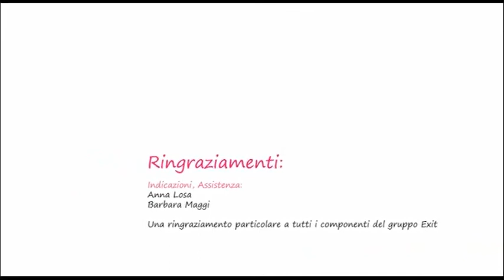Exit-Logout di Antonio Losa (Exit)